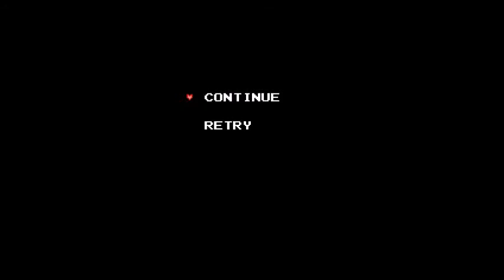LP #3: Freedom In Chains (Quickplay) | Ep 2: Slime Chakram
I find the slime sword and the chakram in the same room. I am dead serious. I think the slime sword is a rare drop, so wow.

Also, I finally manage to sequence break and get the explorer's sword before the crappy first sword.So using that, I finally manage to snag that knockback armor I wanted. Yay!